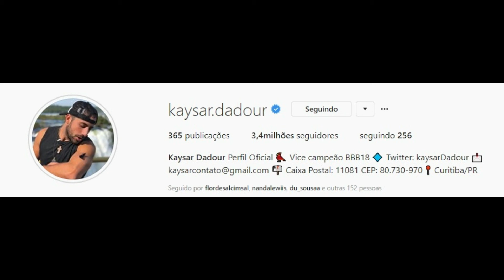STORIES DO KAYSAR DADOUR BBB18 21/06/2018